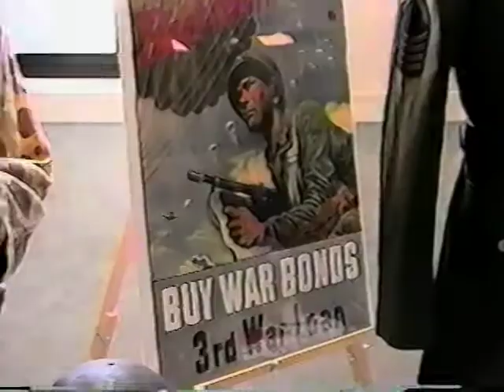Milwaukie High School 1996 — Living History Day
Living History Day was conceptualized by Ken Buckles, a Milwaukie High School (MHS) teacher and alumni, as a unique way to educate students about the true meaning behind Veteran's Day. The first Living History Day was held at MHS in 1996 and has to grown to schools all over the State of Oregon and a few around the United States.

There were many components to MHS's Living History Day, including the Gold Star Assembly, the Assembly of Honor, the Veterans Luncheon, and an extensive indoor and outdoor museum with military memorabilia, vehicles, and artwork.

Remembering America's Heroes is a 501(c)(3) non-profit organization based in Milwaukie, Oregon. RAH's mission is to educate our youth and the community about the high cost of freedom and the sacrifices made by our country's military Veterans.

Please take a moment to look at the videos from past events. We hope they inspire you to join us at one of our many educational or tribute events.

Video Footage Courtesy of Sabin Skills Center Students